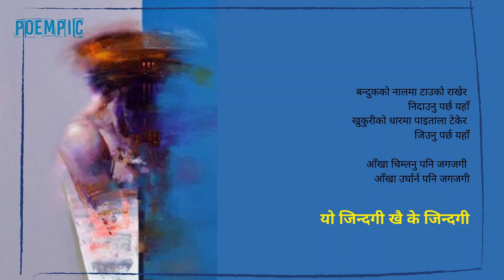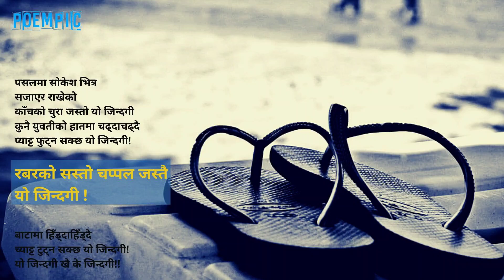Nepali poem :यो जिन्दगी खै के जिन्दगी /हरिभक्त कटुवाल/ / नेपाली कविता / poemPIC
हरिभक्त कटुवाल
कविता यो जिन्दगी खै के जिन्दगी